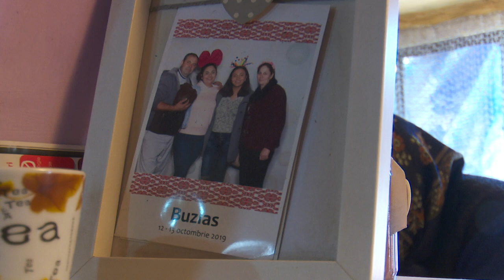România în bucate: Bobalche şi ciofăligă (@TVR Timişoara)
Ediţia emisiunii România în bucate, realizată de colegii de la TVR Timişoara, difuzată luni, 16 mai, la TVR2.

Tanti Cornelia Dragoescu de la Vermeș, judeţul Caraș-Severin, face foc în şpoier căci coacem bobalche de dulce, fierte în apă şi tăvălite prin mac cu zahăr şi prin nucă măcinată fin. O reţetă pe care a moştenit-o de la o slovăciţă pricepută, căci pe vremuri, în Vermeș, era o stradă pe care locuiau doar slovaci. Apoi, comitem o ciofăligă cu clisă şi cârnaţi, ştiută drept, bărbăcală, o amestecătură de ingrediente proteice care îl dovedeşte de foale pe ăl mai slab de muncă, dar care dă putere celui de n-are vreme să se plângă. Ni s-a tot plimbat limba filmarea asta, învăţând ce-s bobalchele şi ce-i bărbăcala, dar ne-au mers şi fălcile la înfulecat, că tare bune au fost toate. Poftiţi de vizionaţi!